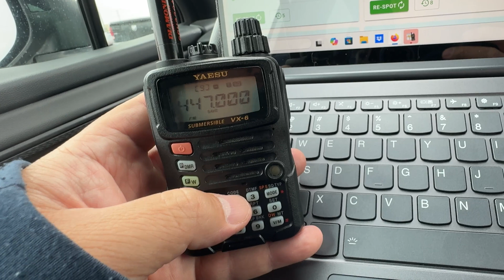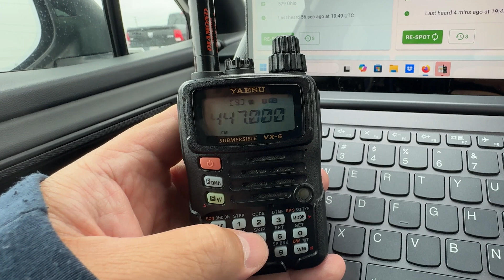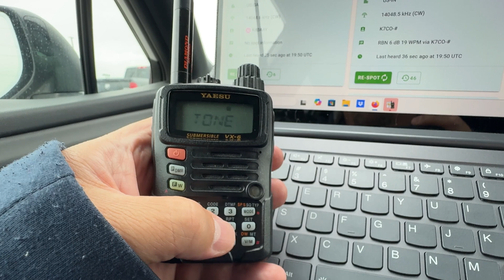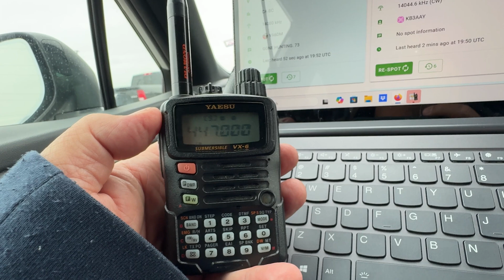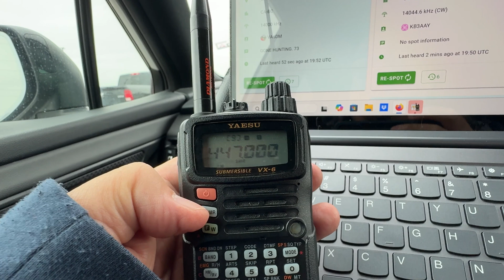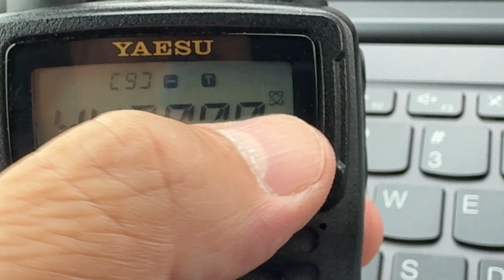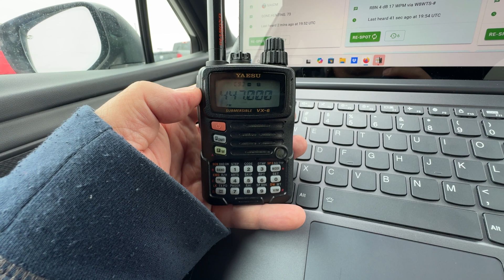How to Program a Repeater on the Yaesu VX-6R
In this video, I walk you through how to program the Yaesu VX-6R for use with a repeater. I cover everything you need to know, from setting the transmit and receive frequencies to programming tones and offsets. Whether you are new to the VX-6R or just need a refresher, this guide will help you get your radio ready for repeater operation quickly and easily.